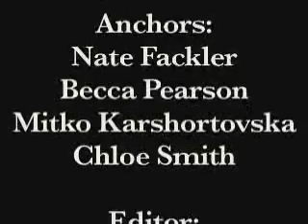Wednesday March 21st